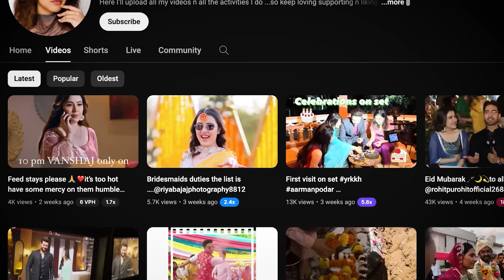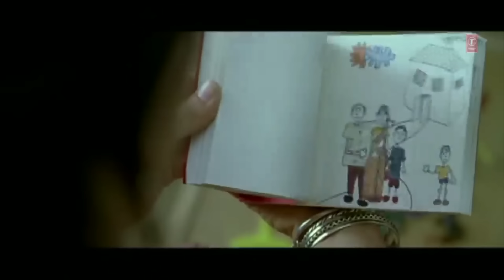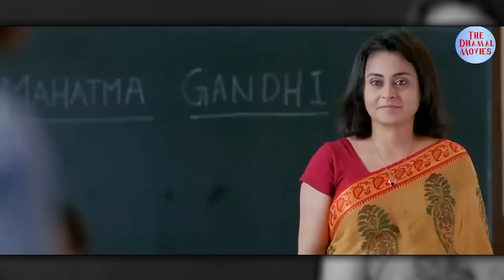इन Famous Child actors के Downfall | Downfall of these Famous Child Actors.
Factbhai brings you the stories of some of your favorite childhood stars who once graced TV serials and big screens but suddenly disappeared. Find out how they look now and what they're up to these days. Watch the video for more!